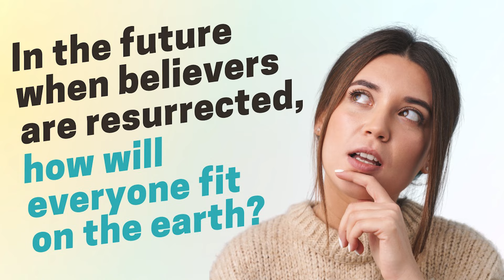In the future when believers are resurrected, how will everyone fit on the Earth?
Deidra from Tennessee calls Hank Hanegraaff, the host of the 𝘉𝘪𝘣𝘭𝘦 𝘈𝘯𝘴𝘸𝘦𝘳 𝘔𝘢𝘯 broadcast and the 𝘏𝘢𝘯𝘬 𝘜𝘯𝘱𝘭𝘶𝘨𝘨𝘦𝘥 podcast, to ask, in the future when believers are resurrected, how will everyone fit on the earth?

For further study, please see The Complete Bible Answer Book: Collector's Edition: Revised and Expanded by Hank Hanegraaff